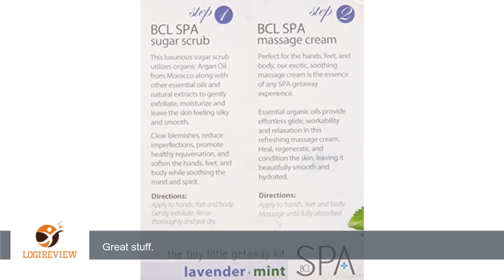Bio Creative Lab Spa Getaway Kit, Lavender plus Mint | Review/Test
Review about   Bio Creative Lab Spa Getaway Kit, Lavender plus Mint